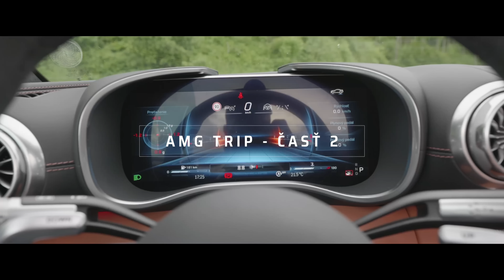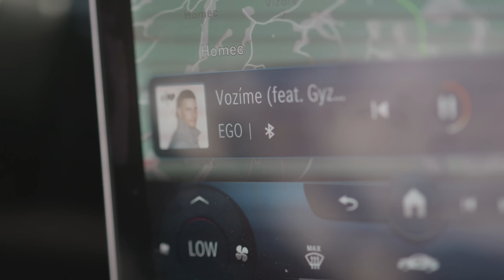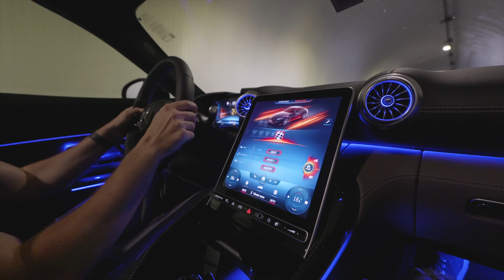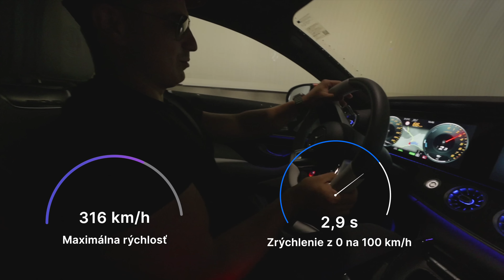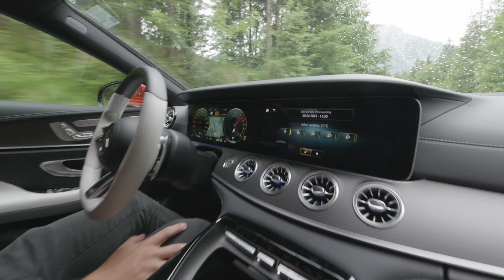TOTO JE ODPORNE RÝCHLE AUTO - MERCEDES-AMG GT 63 S E PERFORMANCE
Spolu s @martinzmartinaTV ďakujeme za SLEDOVANIE!

0:00-5:34 MERCEDES-AMG C43 AMG
5:35-12:43 MERCEDES-AMG GT 63 S E PERFORMANCE